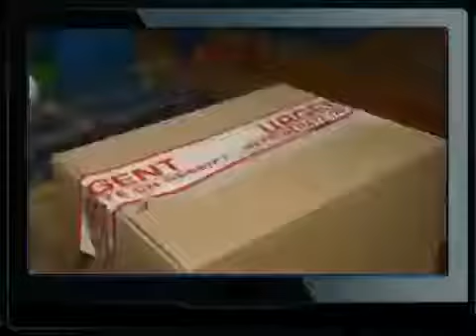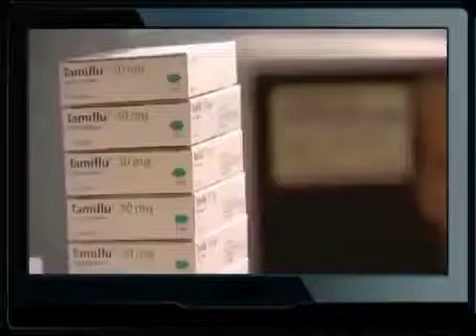Channel 4 News Exposes Swine Flu Scandal in 2010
News clip